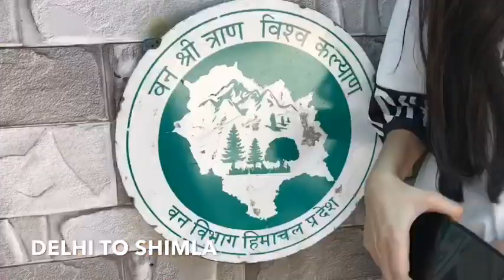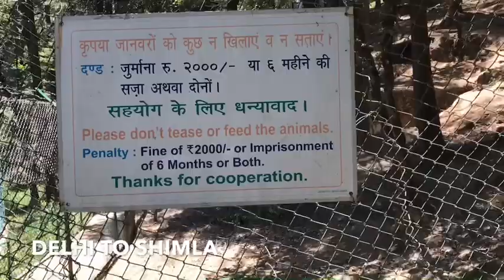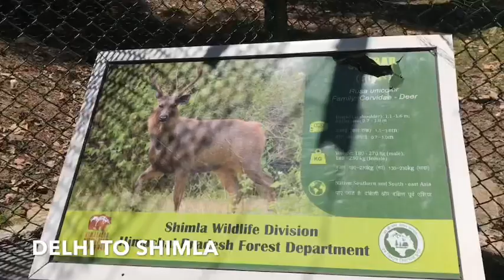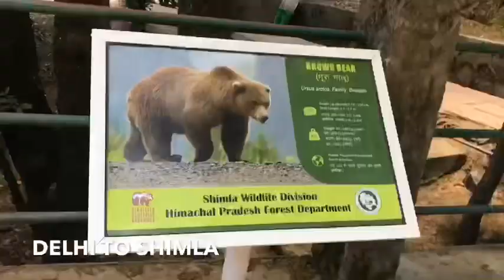SHIMLA | DELHI TO SHIMLA | HIMACHAL PRADESH | BEST PLACE VISITED | SAHIB MAZHAR